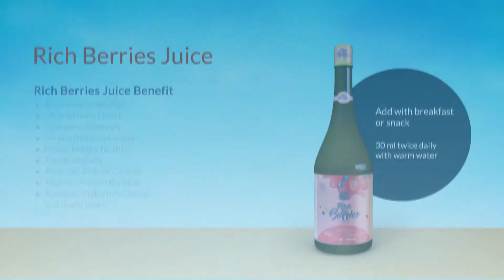Dayjoy brand Curind juice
This is a video about health supplement.
for year long healtiness

1,Seabuckthorn juice.
2, Richberries juice.